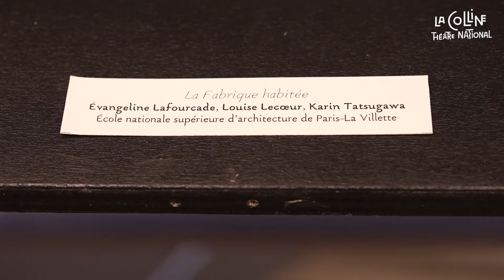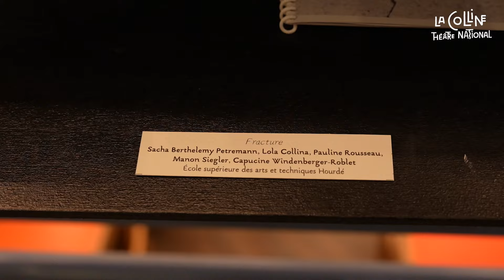Projet scénographie inter-écoles 2023-2024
Retour sur le vernissage du projet scénographie 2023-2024 qui s'est tenu jeudi 11 janvier à La Colline.

Le projet scénographique inter-écoles invite chaque année des étudiants en architecture et arts appliqués pour imaginer la scénographie d'un spectacle présenté à La Colline. L’édition 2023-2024, conçue à partir du texte du spectacle « Ils nous ont oubliés » de Séverine Chavrier, a réuni 70 étudiants issus de trois écoles : École nationale supérieure d'architecture de Paris-La Villette, ESAT - Ecole supérieure des Arts et Techniques et École Duperré Paris.

Les étudiants ont été impliqués dans un processus de création scénographique à travers des ateliers et rencontres avec des professionnels du théâtre. Ils ont pu notamment collaborer avec Louise Sari (scénographe du spectacle), Didier Kuhn (responsable de l'atelier de construction de La Colline), Marion Turrel (adjointe au responsable du service machinerie) et Sébastien Dupont (régisseur principal machinerie.)

A l'issue du processus créatif, ils ont imaginé quinze maquettes que le public peut découvrir dans le hall du théâtre du 16 janvier au 10 février 2024.

Un grand bravo aux étudiants pour leur créativité et leur investissement sur ce projet ! 👏